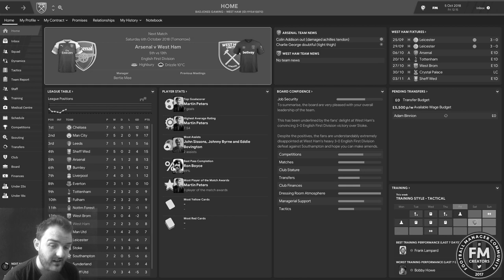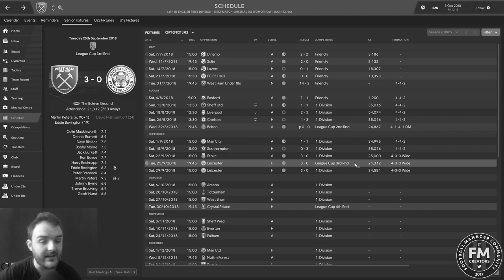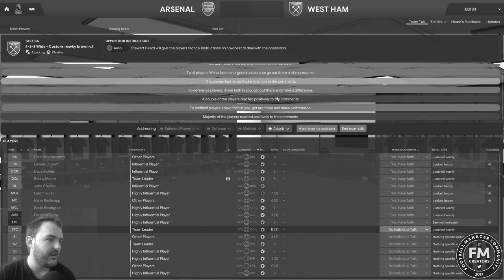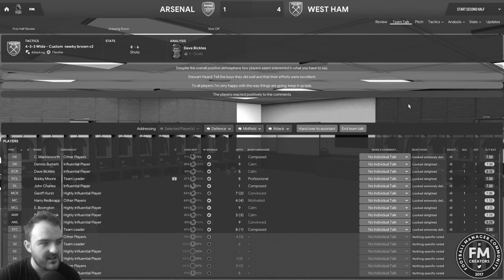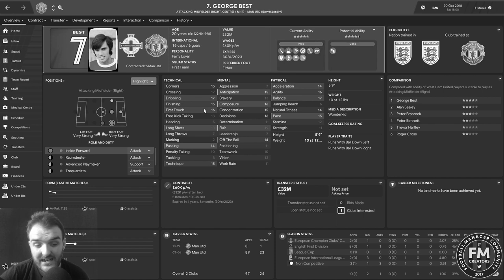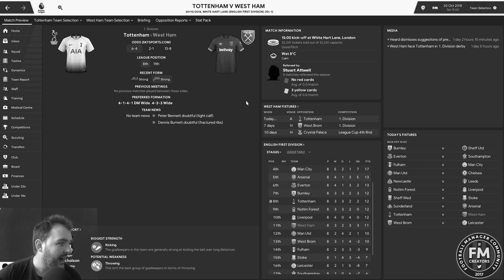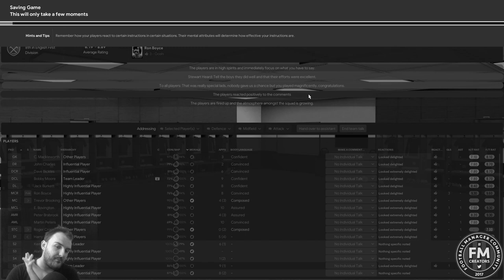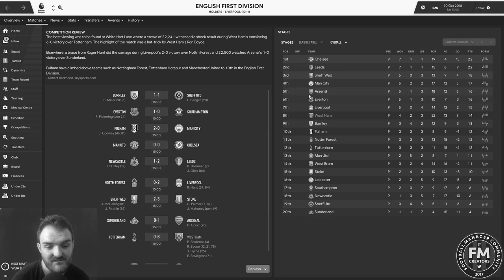Fm19| West Ham |EP2 | 2 london derbies | 1966/67 Database | Moore to win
Hi guys in episode 2 of Moore To Win  West Ham have not 1 but 2 London derbies as we take on Arsenal & Tottenham both away from home. can we claim London for ourselves in this  1966/67 Database save on Football Manager 2019?